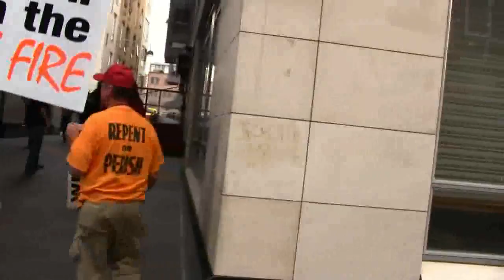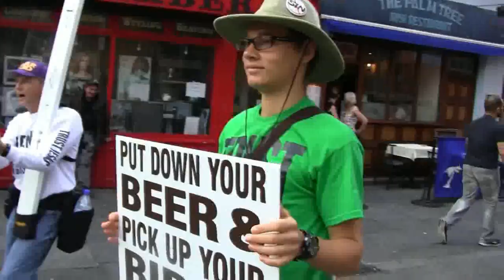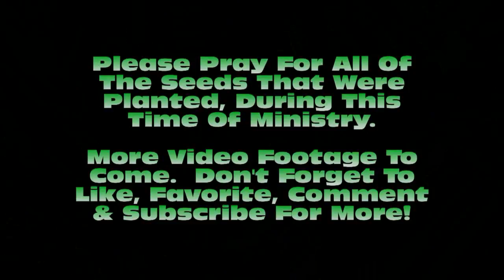Temple Bar Preachers! | Night 1 of Ireland Missions Trip | Brother Patrick O'Connell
In this video footage, you will see the first night of preaching in Ireland.  We marched on down to the Temple Bar area and Brother Pat started the preaching for the night, for us.  We had lots of great witnessing encounters after his preaching.  Video footage of that is coming.